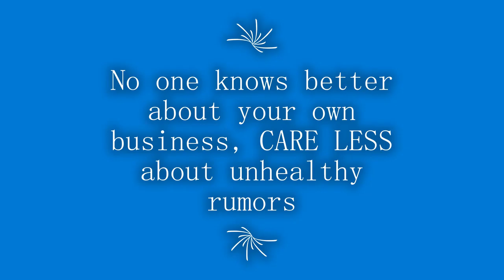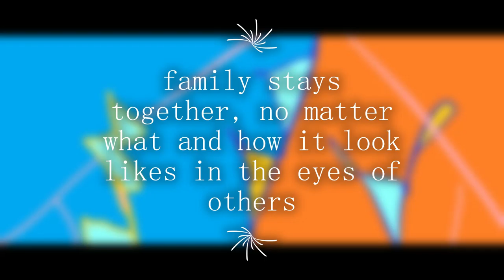painting about family in modern art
everyone like to see with eyes and talk staff they feel like, but talking about others does not have to be the truth and strangers are not this important to care about what they think and say, since normally people feel small beside strong and amazing people. Knowing own worth is very important!